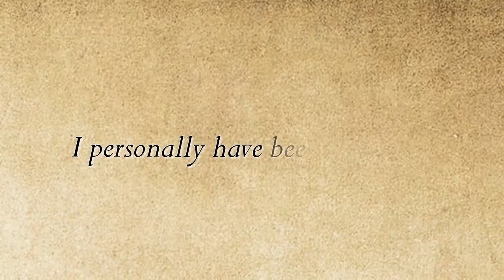Fred Schloeman-Prayer's that moves Mountains